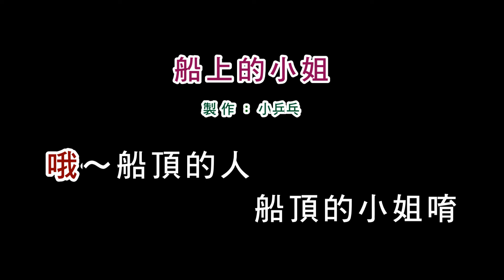(伴奏版)詹雅雯-船上的小姐(DIY卡拉OK字幕)